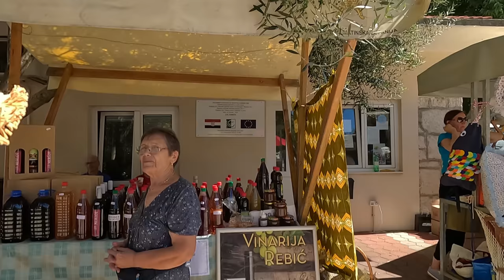Tak trochu jiné Chorvatsko - 14 díl./Legendární trhy v Zádvarje/chorvatsko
Naše dovolené se přehoupla do její druhé poloviny.
Proto nastal čas štěhování.
Po týdnu stráveném na úplném jihu Chorvatska ve městečku Molunat.
Cestou přes Pelješský most jsme zamířili do měst Brela, mám z toho trochu obavy ale uvidíme.
Kde máme v plánu hlavně koupání, protože v první polovině dovolené toho moc nebylo.
Máme v plánu navštívit město Omiš, Pisak, legendární trhy v Zádvarje a trochu prochodit Makarskou riviéru.